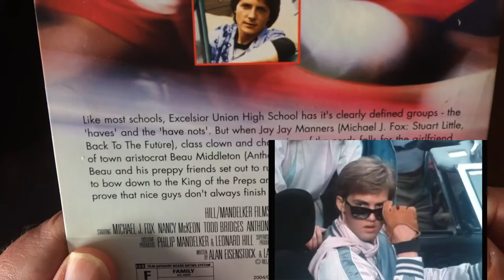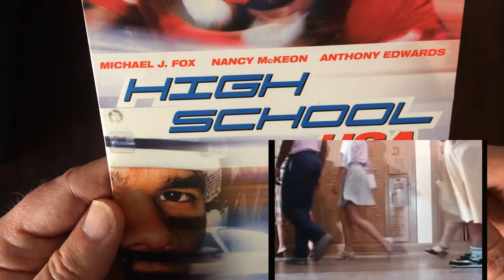High School USA Movie